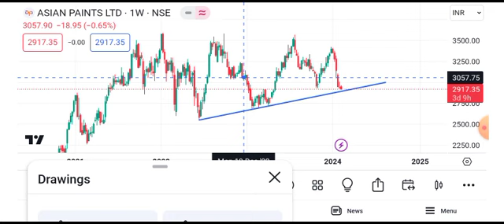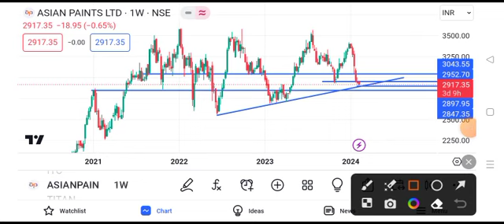asian paints share latest news || asian paints share target